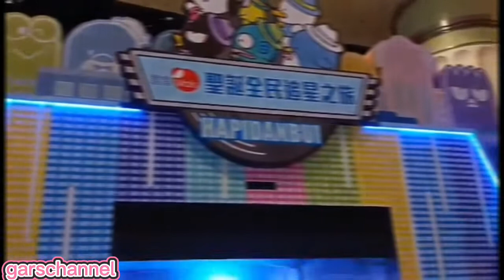Hapidanbui |Merry Christmas | garschannel Official